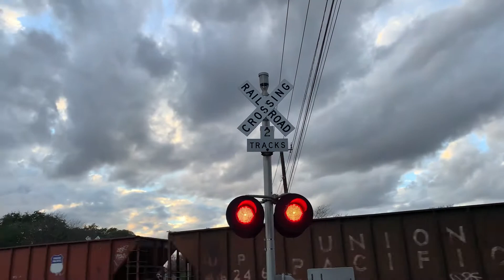Northbound Norfolk southern mix freight train at dittmar road in Austin Texas